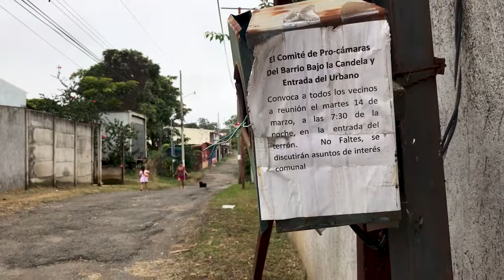A Hidden Costa Rican Gem | Hotel Brilla Sol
I left Panama for my next major destination, Berlin... but I had a 24 hour layover in Costa Rica. My hotel was the cutest! OMG!

Places I went in this video:

Costa Rica Central America
Hotel Brilla Sol
Food place- I cant remember lol

Need a discount for your next trip: Sign up for an AirBnb account and get $40 off your next purchase... Here is the